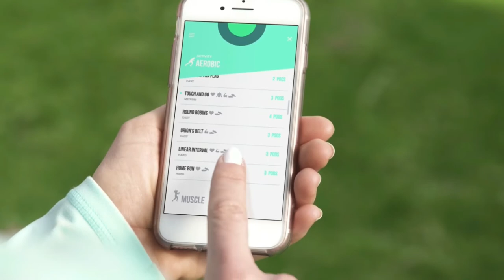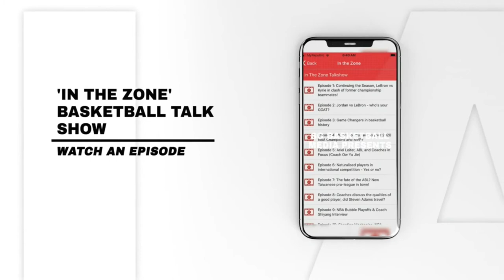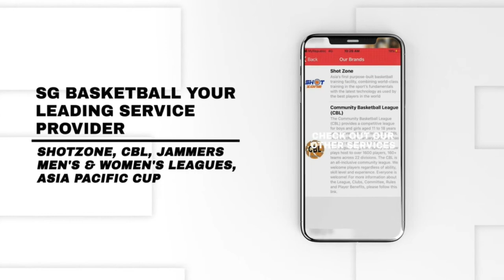In The Zone: Did Kawhi Leonard make the right choice to leave the Raptors? Coach Shengyu & Lynne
Kawhi Leonard won a championship title in his first and only year with the Raptors, bringing life to a city and team that had never won an NBA title since they started as an expansion team in 1995. He left the team on a high and joined the LA Clippers for the 2019/2020 season, which was cut short due to COVID-19 and a poor playoff run in the end despite having a talented squad and high-profile coach. Should he have stayed for more up North or did he make the right choice to go back to his hometown L.A.?

In our Coaches' interview segment, we have a double header special with Coach Shengyu and Coach Lynne. A former pro player with the Singapore Slingers and the Singapore National Team, Coach Shengyu is one of our longest tenured coaches who has been with us from when we started. Coach Lynne is an experienced coach specialising in women's team coaching. Find out more about these two coaches in the interviews.

Join us to watch the premiere on YouTube & Facebook at 9pm on Friday and participate in the interactive experience as you can share your views via our polls and comments!

Follow @singaporebasketball & @sgbasketball.media for more updates and content on the NBA and global hoops, & @sgbasketball.academy for training insights. And don't forget to download our new SG Basketball app that allows you to book our courts online, learn basketball through our videos, read our media articles, watch In The Zone, and more!